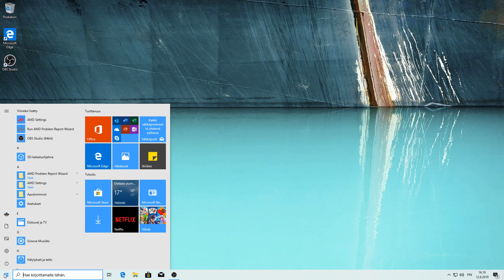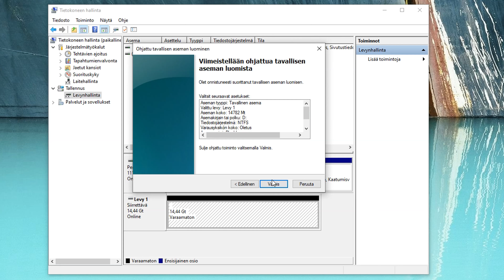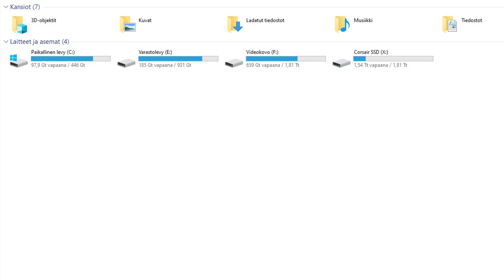KOVALEVY/SSD EI NÄY WINDOWSISSA? - Näin se korjataan! (Tutoriaali)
Uuden kovalevyn tai SSD:n lisääminen tietokoneeseen on helppoa ja sillä saa helposti lisätilaa peleille, videoille ja kuville. Useimmiten se ei kuitenkaan näy suoraan resurssienhallinnassa tai omassa tietokoneessa. Jotta kovalevy saadaan näkyviin resurssienhallintaan ja sinne voi siirtää tiedostoja, tulee levylle lisätä yksilöivä kirjain sekä tehdä pika-alustus. Näytetään tällä videolla kuinka tämä tehdään ja miten saadaan kovalevy tai SSD näkymään Windowsissa.

OHEISLAITTEET:
AKG K7XX-kuulokkeet